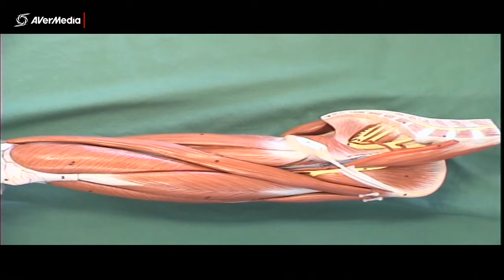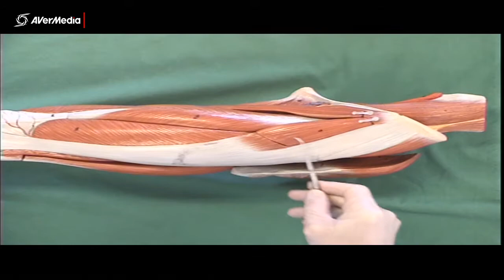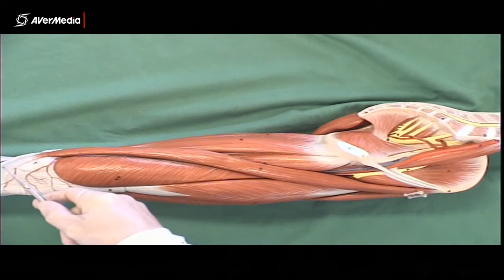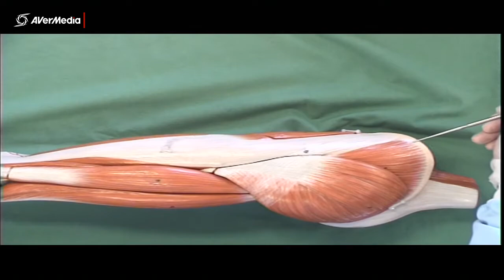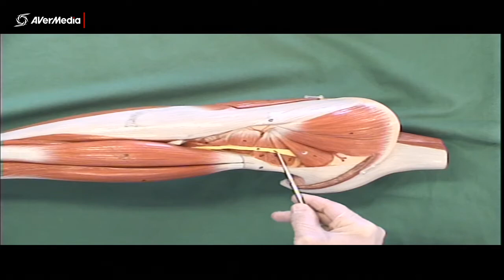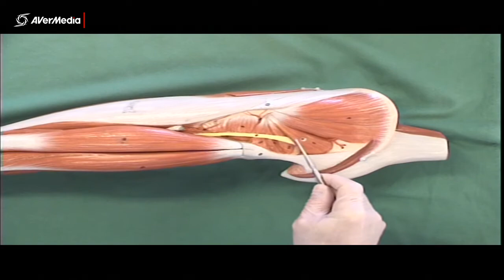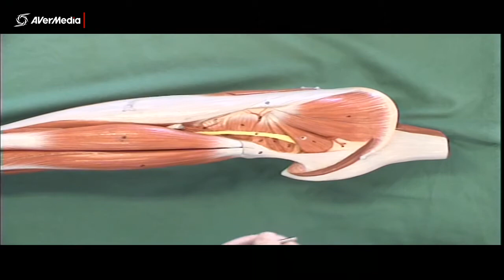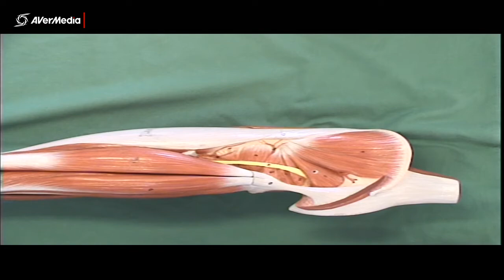Hip Muscles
A brief description of the muscles of the hip using a plastic model.